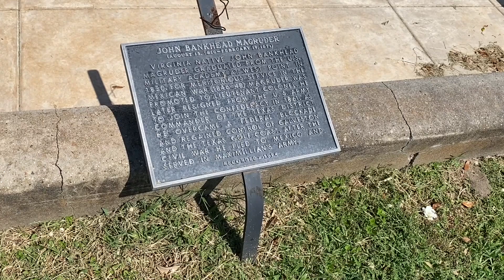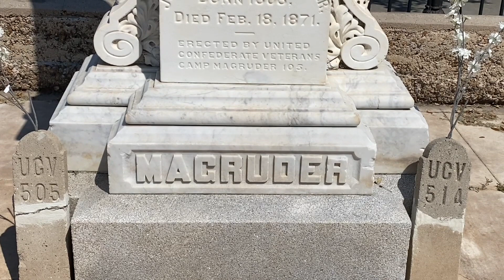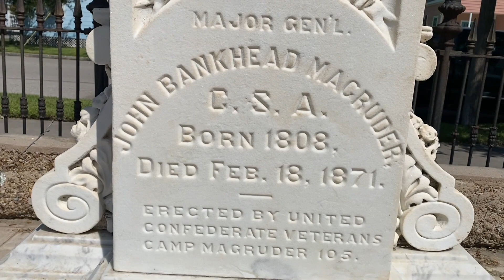Magruder Gravesite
Pay a visit to Confederate General John Magruder's gravesite in Galveston, Texas, with Emerging Civil War's Chris Mackowski.